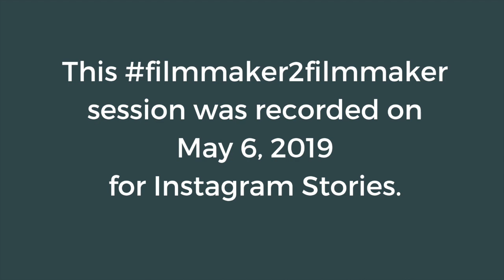How do I get into Sundance?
At least once a week, someone asks for advice about getting into the Sundance Film Festival or into one of the Sundance Labs. I've been lucky enough to be in both - here's my filmmaker2filmmaker advice.